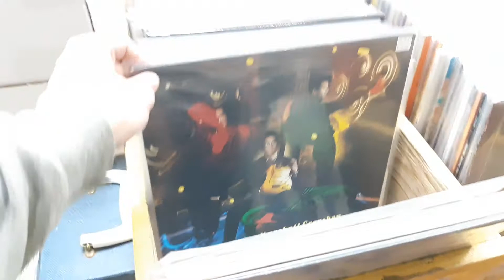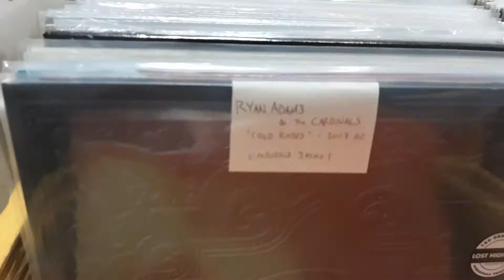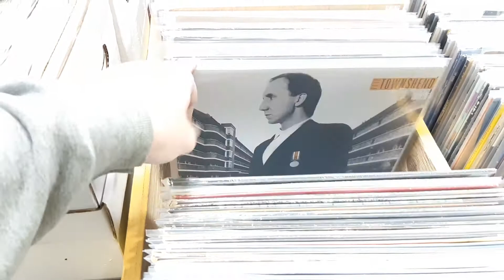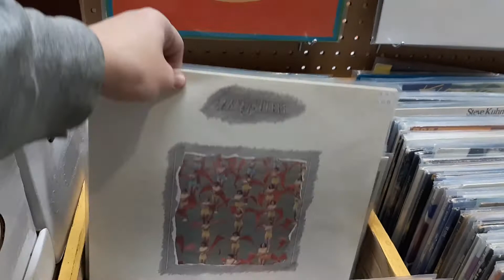Record Collectors Paradise - NEW RELEASE BINS - October 23, 2020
Some of the new / vintage LP's hitting our sales floor this week!

We are committed to following all necessary health and safety practices during this time. We advise all store patrons new and old to use discretion and adhere to our guidelines below.

As per government regulations, FACE MASKS ARE MANDATORY WITHIN THE STORE.

We also require non-gloved customers to apply HAND SANITIZER before browsing the store. If you have your own hand sanitizer please bring it into the store with you and show that you are applying it fresh.

We are limiting capacity to EIGHT patrons in the store at any given time.
We also insist on 2 metre / 6 foot social distancing when possible.

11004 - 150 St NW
Edmonton, AB • T5P 1S1